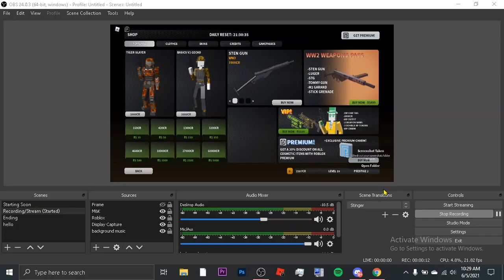i hate gamepasses